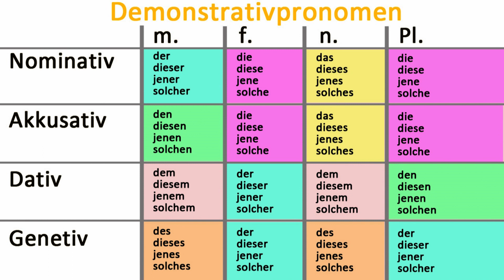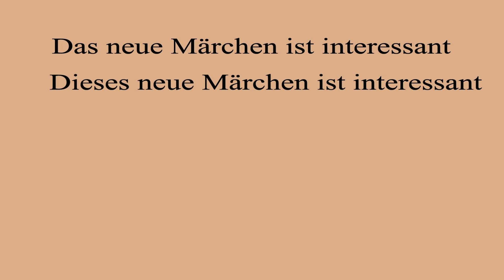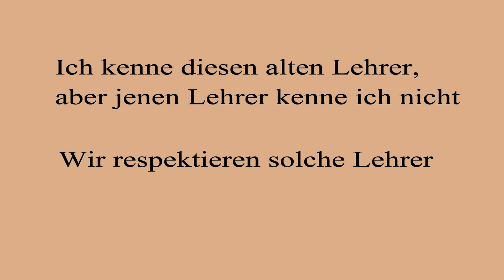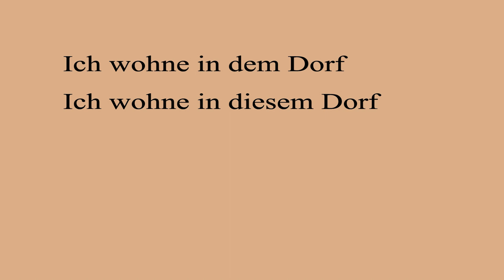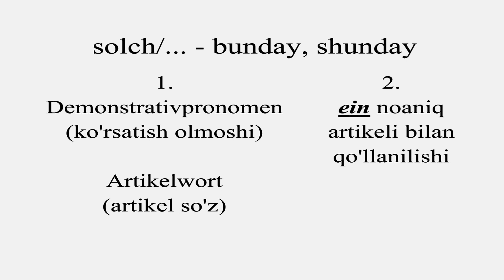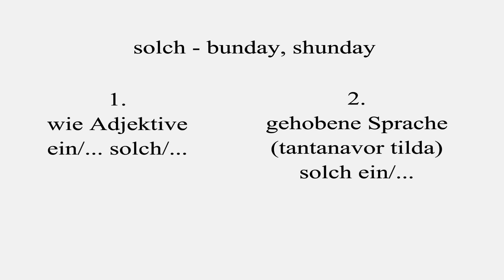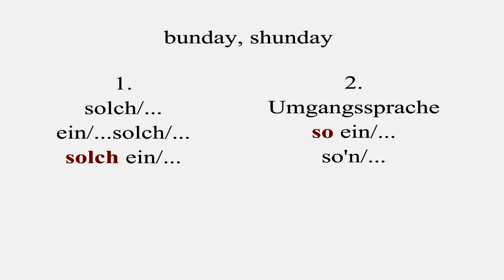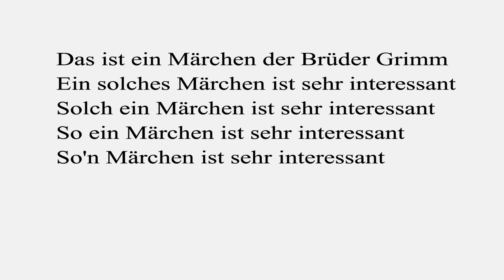49-dars. Demonstrativpronomen - ko'rsatish olmoshlari. diese jene solche nemis tilini mustaqil